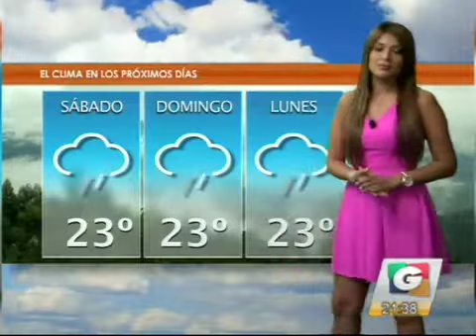noti 3 13112015 3 iPhone